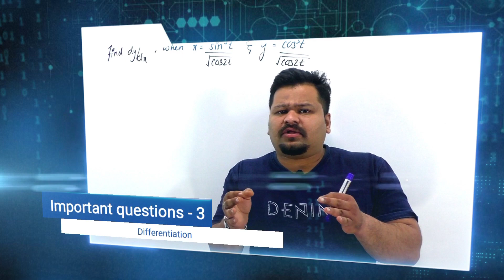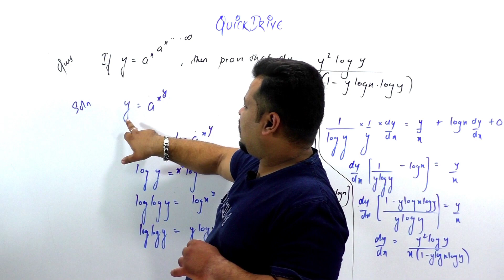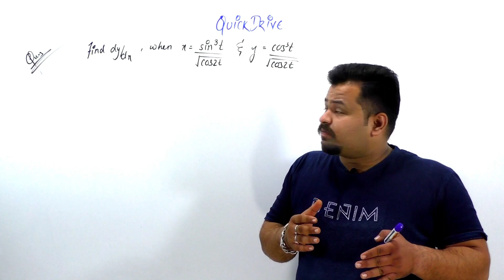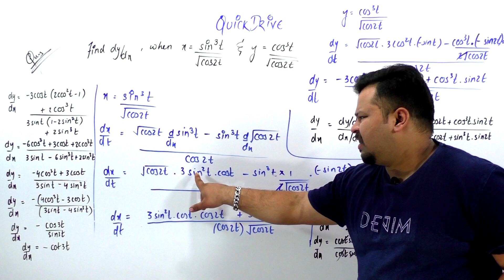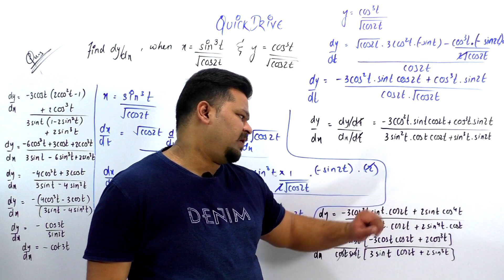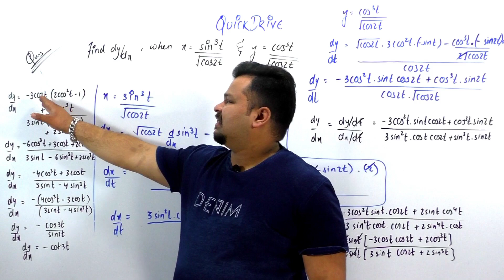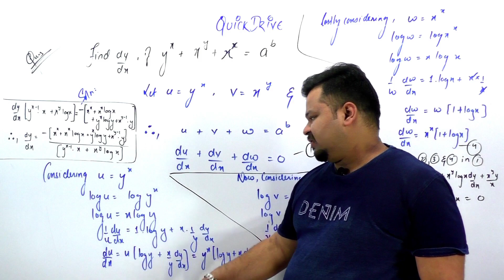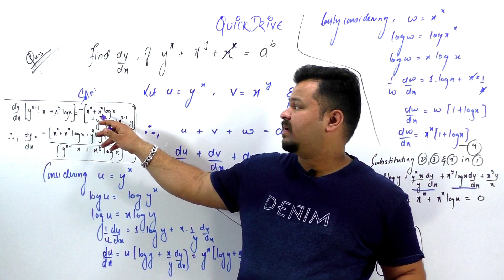CONTINUITY AND DIFFERENTIABILITY | Part 4 | Expected Questions | 12th CBSE BOARDS 2020 | URBANVIDYA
The most awaited and much needed revision of full MATHS SYLLABUS  for Class 12th is LIVE now
This video contains the very very important questions of DIFFERENTIATION  expected to be  asked in MATHEMATICS CBSE BOARDS 2020 under the head QUICKDRIVE...
Following this the next video will consist of some more important questions on the chapter  DIFFERENTIATION

QRP aka "QUICK REVISION PROGRAM" of URBANVIDYA is most rugged and thoroughly prepared Revision series of maths by one and only MATHEMAGICIAN Shobhit Jain ACHIEVERS
Most of the channels are committing for more than 95% by giving only questions video, but here we are also explaining the entire concepts of the chapter before proceeding on to the questions

Along with the most appropriate and efficent solutions to all the problems students will also be  counseled and motivated to achieve higher goals in their upcoming board exams.
 Mathematics with Shobhit jain  aka Mr. ACHIEVERS is not a new name in offline world but debuting on YouTube with  his channel "Urbanvidya" . He is pioneer in teaching Maths to IIT-JEE Aspirants and has played vital role in success of many iitians .
In future we aim to bring learning stuff across all the subjects and across all the streams such as NEET , SSC, BANKING , Railways ,CAT, CLAT , CA-CPT Etc...